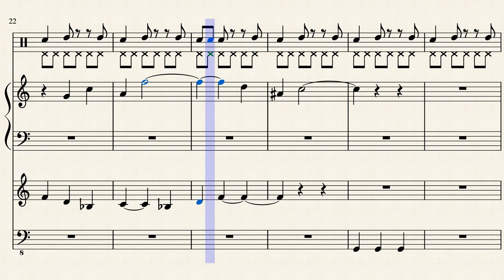Going Home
Going home from an adventure. My second composition. I am still learning.